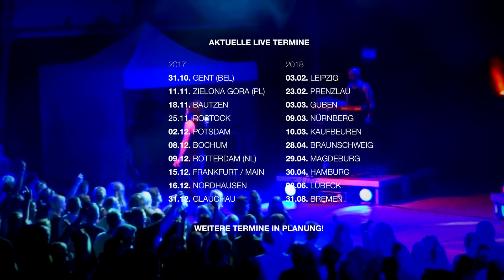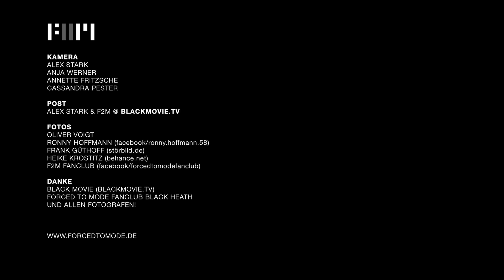FORCED TO MODE - CONCERT TRAILER - 2017/2018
...our upcoming shows - in motion! :)